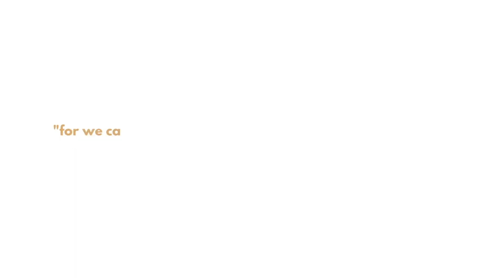Living as God's Children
The wordoftheday is 1 John 2-4. Hope you enjoyed watching the biblestudy ?

See where the journey started - butterflytransformyourself.tumblr.com